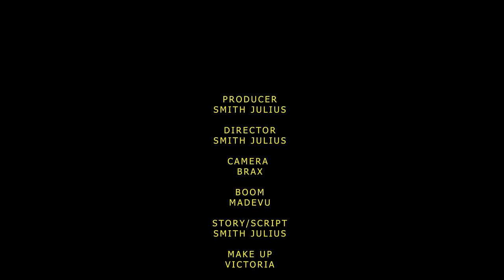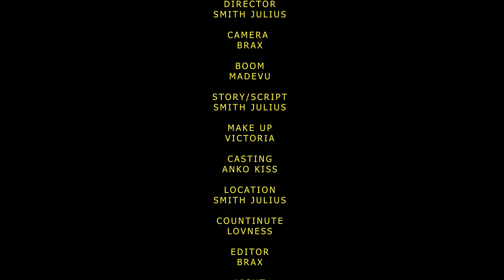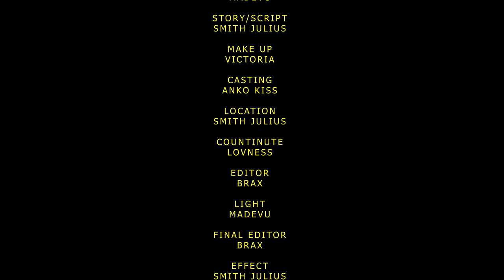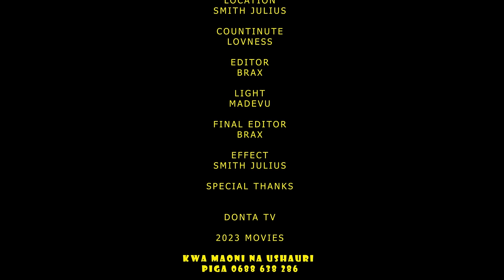PENZI LA MALKIA WA MAJINI NA BINADAMU | PART 04 ❤ | New Bongo Movie |Swahili Movie | Love Story